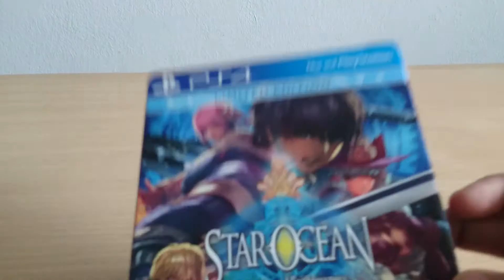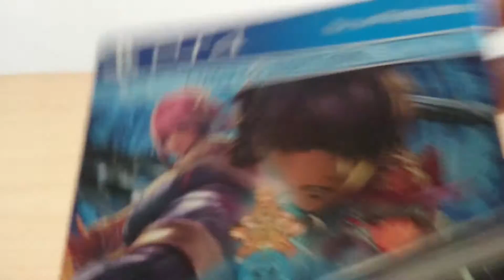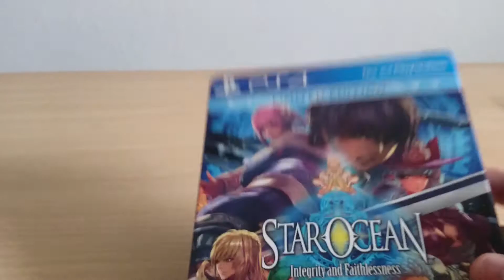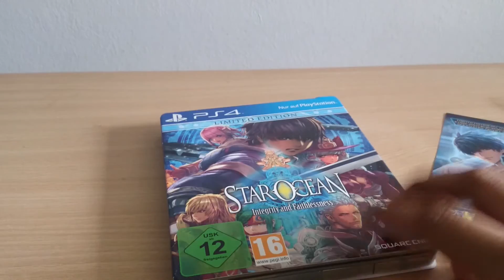Star Ocean: Integrity and Faithlessness Limited Edition Unboxing